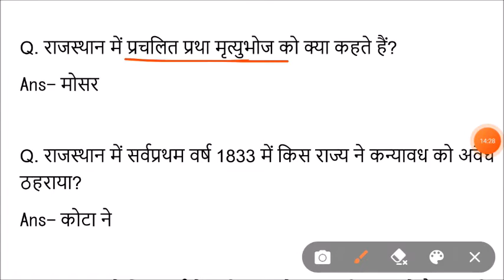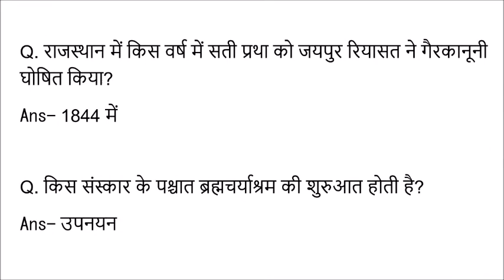rajsathan gk one liner question for police,patwari,ldc,bstc,ptet,reet,gram sevak,forest gurd,raj gk